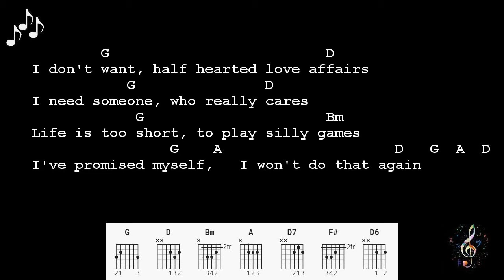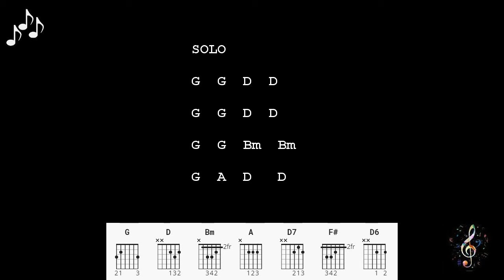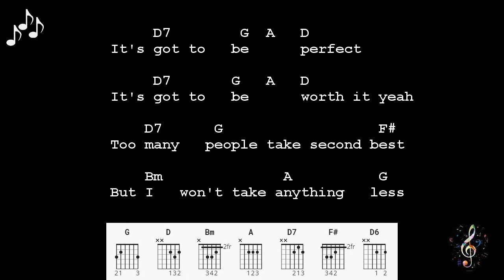Perfect by Fairground Attraction - Guitar Chords & Lyrics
Perfect by Fairground Attraction
Guitar Chords & Lyrics